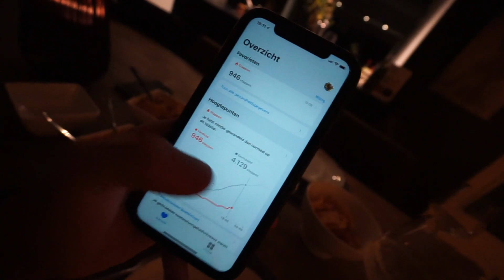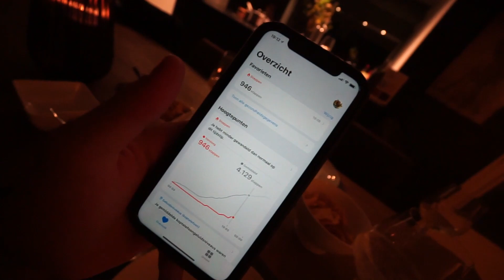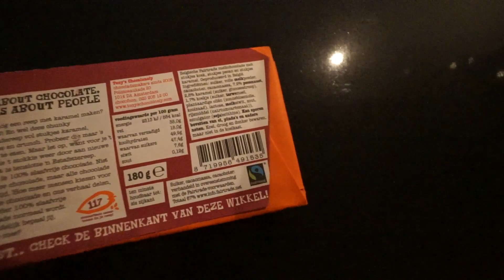WE KRIJGEN EEN BOETE?! #337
» Super tof dat je hebt gekeken naar mijn video! Ik upload iedere dag van de week een vlog over mijn leven. Elke dag weer opnieuw neem ik jullie mee in wat ik meemaak, niet iedere dag kan feest zijn maar vaak kan je het wel leuk maken!

» Mijn Gear:
Camera’s :